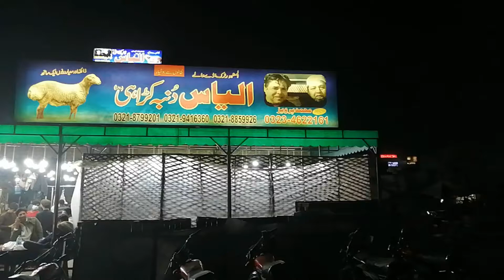Making Of Ilyas Dumba Karahi | Super Fast Cooking Skills | Food Gem's Of Lahore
السلام علیکم..
Hi Guys Short video is about most Famous and delicious Ilyas Dumba Karahi Making.
Ilyas Dumba Karahi Truck Adda is very popular and famous in Lahore City.